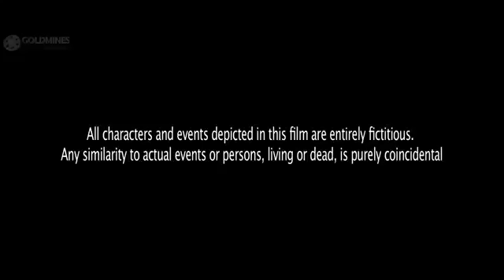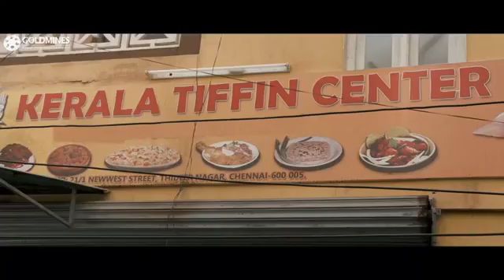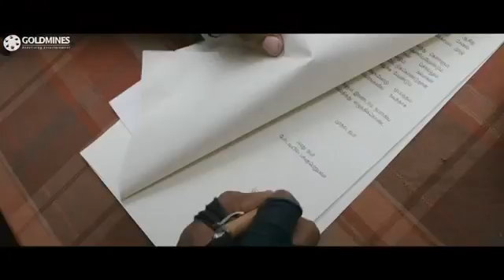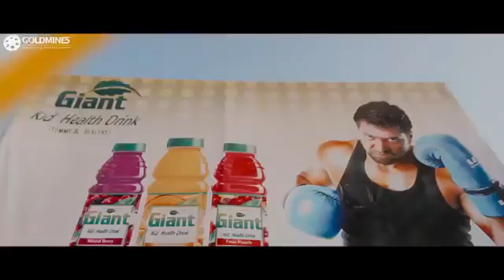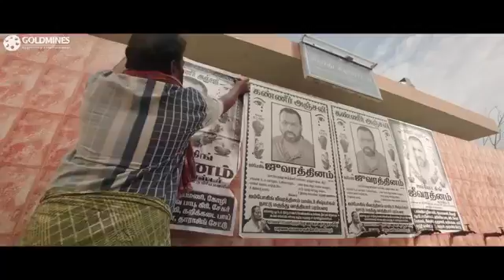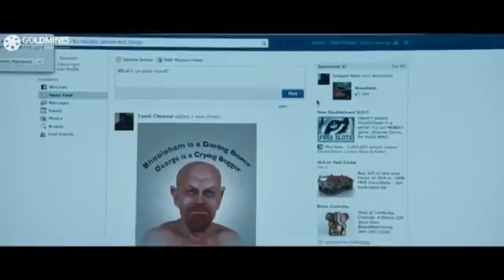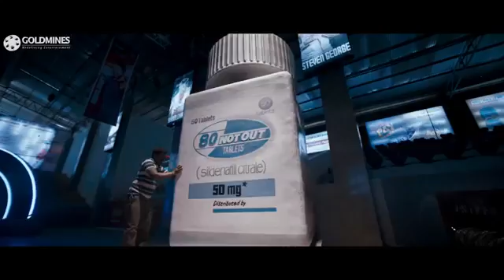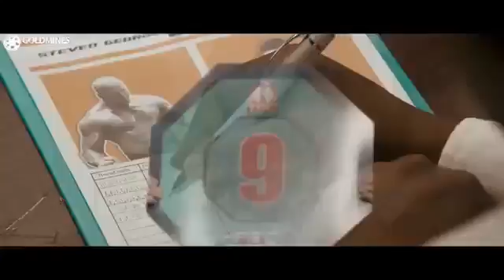Bhai giri full movie in hindi 2018 new south action movie